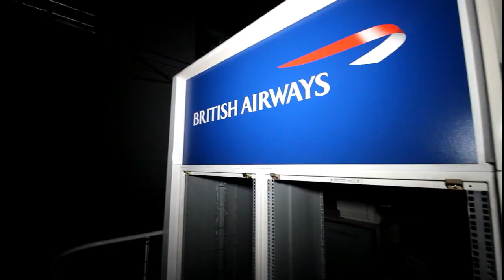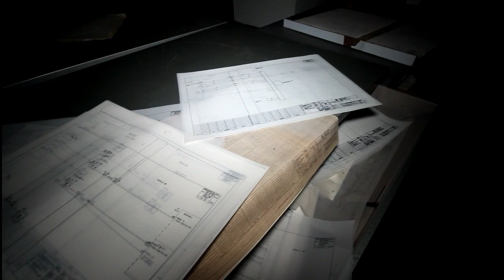ABANDONED BRITISH AIRWAYS TRAINING FACILITY - JANUARY 2021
Have a backlog of 300 videos to upload so this will be the first in line they won't be in order as they are from 2019, 2017, 2021, 2020, 2018 etc.

I pay for my all my own equipment i use and to get to places around the country i do youtube for fun not for likes, subscriptions, comments, money, fame or any monetisation i also never ask for donations or ever ask you to pay for channel content i don't make a penny from youtube and i don't want to!.

This is urbex a FREE hobby you shouldn't have to pay anyone any donations or an type of payment to fund them with equipment or fuel money to see and film places if they can't pay for it out of there own pocket they shouldn't do the hobby!.

Equipment we use on our explores...

HTC **
DJI SPARK
DJI MAVIC

X2 HYTERA PD785 TWO WAY RADIOS
GB-2 VIDEO CAGE
FEIYU A2000 DSLR GIMBAL
K&F CONCEPT 31.5" CAMERA SLIDER
K&F CONCEPT TRIPOD AND MINI POD
180 LED VIDEO LIGHT
MANFROTTO VIDEO LIGHT
GO PRO & CX ACTIVE ACTION CAMERAS
BRINOO TLC200 TIME-LAPSE CAMERA x3
20,000 mAh Battery Bank x 6 outputs
30,000 mAh Battery Bank x 2 outputs

FRIENDS CHANNELS

OUR UPLOAD SCHEDULE

DRONE VIDEOS FRIDAYS - 12:00 pm*
EXPLORATION VIDEOS - SATURDAYS 12:00 pm*
CINEMATICS SUNDAYS & MONDAYS - 18:00-19:00 pm*

*uk time and also depends if we have a video ready to upload on these days.

Exploring the dilapidated ruins of Europe, abandoned factories and houses, theme parks, army bases, government buildings, pubs and public buildings and underground passages containing the remnants of whats left behind.

URBAN EXPLORATION IS DANGEROUS AND SHOULD NOT BE ATTEMPTED BY CHILDREN!!
We are fully aware of the risks involved in some of the places we visit.
You could be hurt, harmed, fall, arrested, fined or worse!